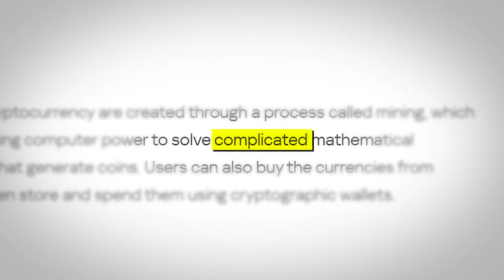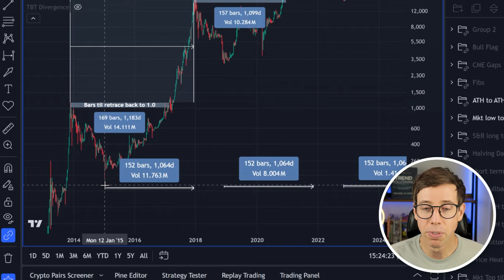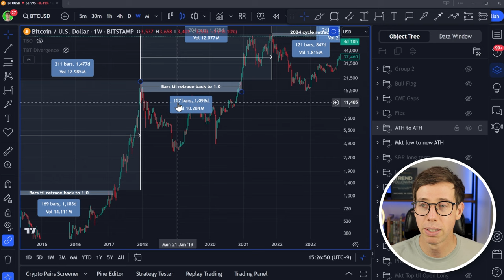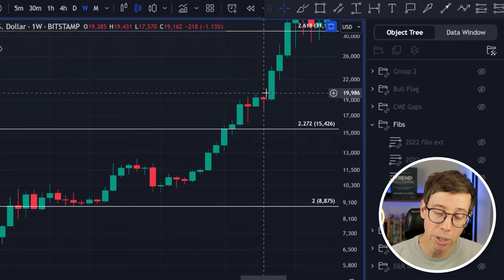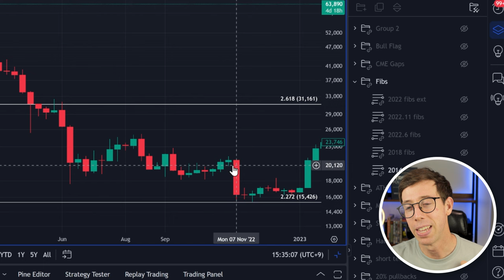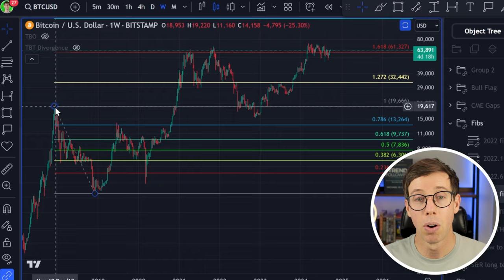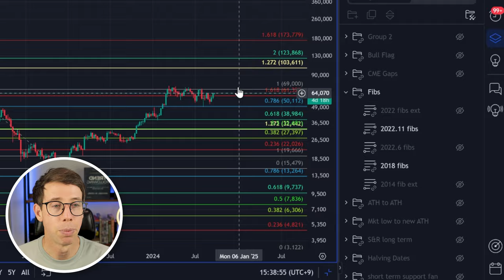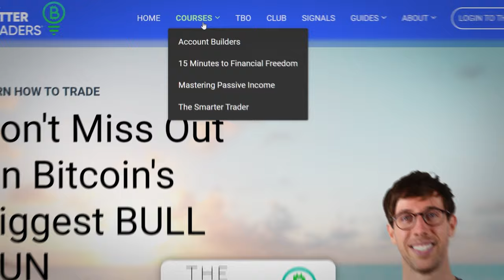Bitcoin Will Hit All Time High on __/__/__... DO THIS NOW!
🔄 Easily convert base to quote currencies directly on your TradingView charts using this powerful tool.Try it out today

Discover the Bitcoin Bull Run Blueprint in this video, where I break down the exact date and price of Bitcoin's next all time high. If you're passionate about crypto and want to stay ahead in the cryptocurrency space, this video covers all the insights you need. Whether you're following the latest crypto news, analyzing the crypto news today, or seeking updates on the crypto market, this video has the details to keep you informed.

Stay updated with the latest trends in the crypto market update and understand the dynamics of crypto today. In this comprehensive analysis, I'll dive into the essential factors that could affect bitcoin and its impact on the cryptocurrency news landscape. If you’re interested in bitcoin news and looking forward to the next crypto bull run, you'll find value in the expert analysis and predictions shared here.

From a deep dive into bitcoin today to discussing bitcoin price movements, I offer insights that matter to all crypto trading strategies enthusiasts. My detailed bitcoin analysis will help you determine whether now is the right time to buy bitcoin. I also provide a bitcoin price prediction and explain the factors driving the bitcoin prediction for the next major peak.

Whether you're following bitcoin news today or joining a bitcoin live session, this video offers you the essential tools to navigate the market. Get the latest updates on btc performance through an in-depth bitcoin analysis today, helping you make informed decisions about bitcoin investing. Additionally, stay in the loop with the latest btc news, btc price, and btc prediction for smart investment strategies.

Join the conversation with the most up-to-date btc news today and learn effective bitcoin trading techniques to stay ahead of the market.